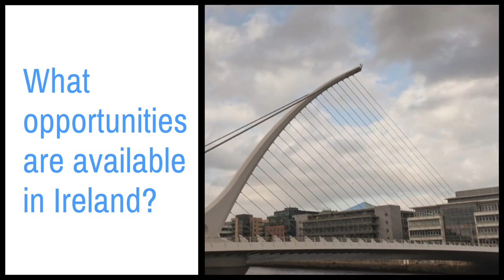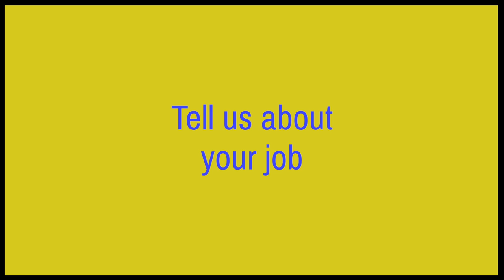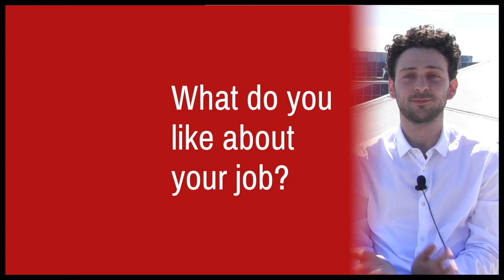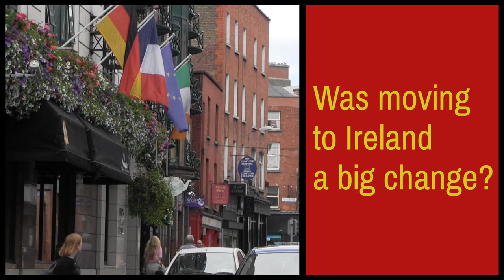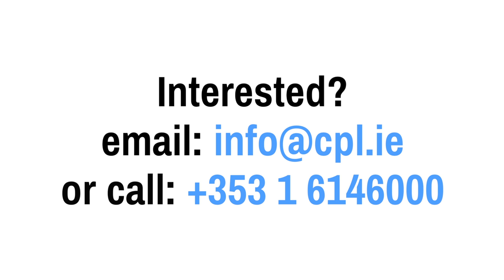Job opportunities in Ireland with Cpl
Cpl works with the very best multinational companies to provide real career opportunities for overseas candidates in Ireland. It's a chance to experience a new culture, live in a multicultural environment, develop your career and work for really exciting organisations.

Don't take it from us, listen to what some of our previous hires candidates have to say.